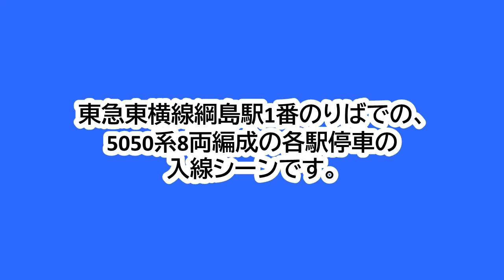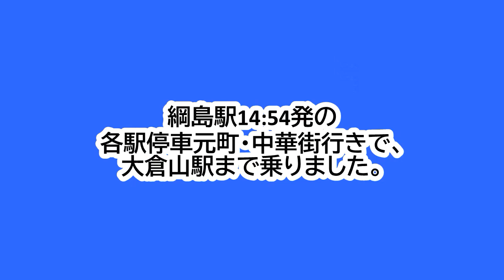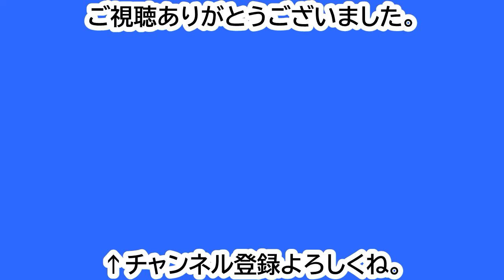東急東横線綱島駅1番のりばに、東急5050系8両編成の各駅停車が入線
東急東横線綱島駅1番のりばでの、東急5050系8両編成の各駅停車の入線シーンです。
綱島駅14:54発の各駅停車元町・中華街行きです。
東急5050系は、5177Fでした。